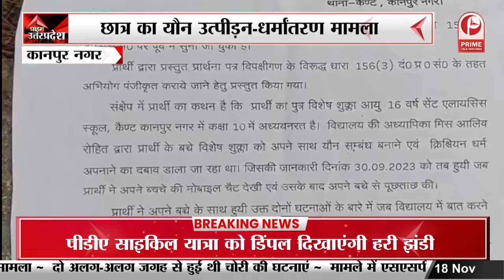Mohammed Shami को सीएम योगी का बड़ा तोहफा | शमी के गांव में बनेगा स्टेडियम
CM Yogi's big gift to Mohammed Shami. Stadium will be built in Shami's village | Mohammed Shami को सीएम योगी का बड़ा तोहफा | शमी के गांव में बनेगा स्टेडियम
Uttar Pradesh Chief Minister Yogi,
 cm yogi has given a big gift,
 cricketer Mohammed Shami,
performance in the World Cup 2023,